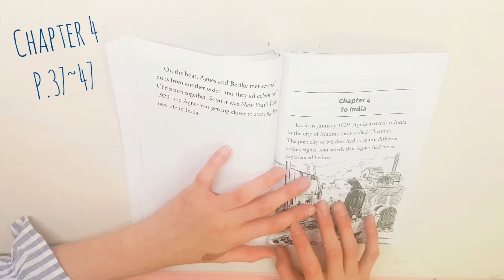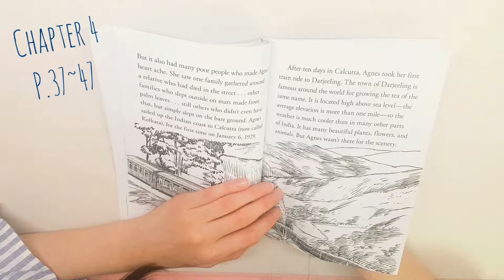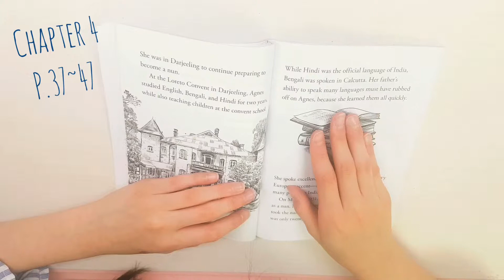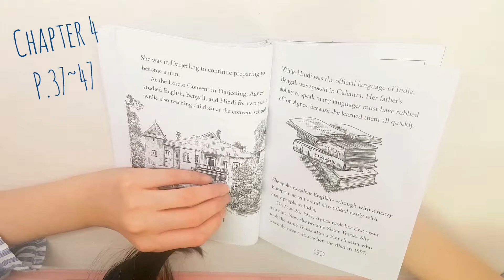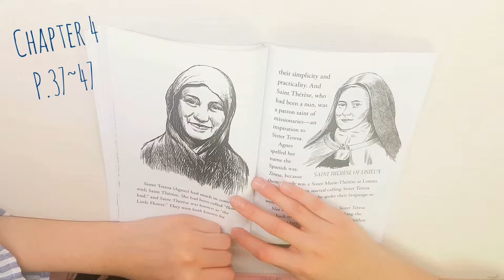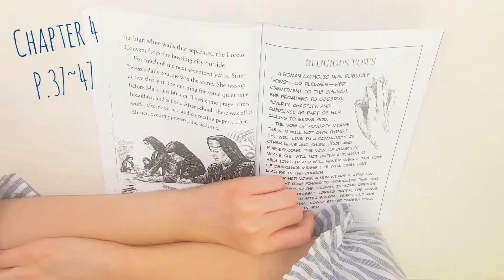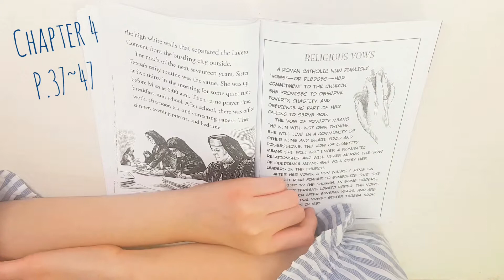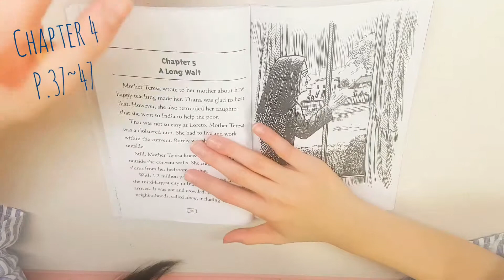Who Was Mother Teresa? Chapter 4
reading by olivia~♡